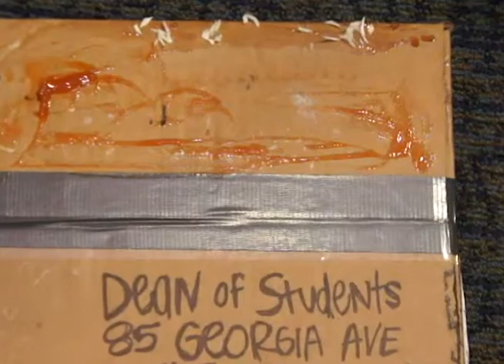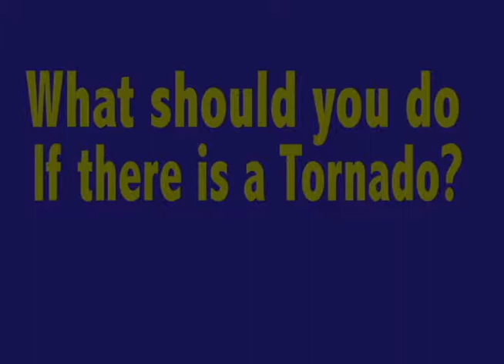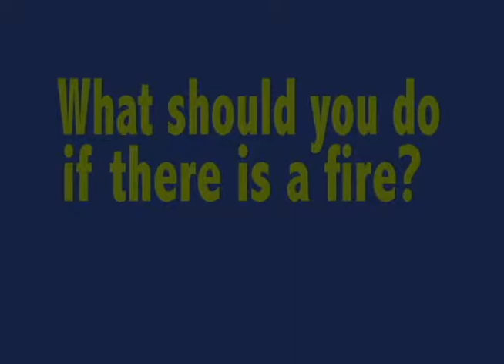FES STAFF TRAINING TUTORIAL (GSU)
Georgia Southern University Russell Union Facilities & Events S